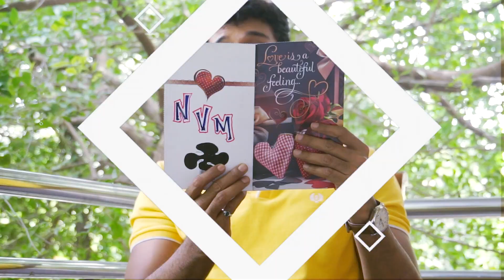ROJA Serial | Episode 985 Promo | ரோஜா | Priyanka | Sibbu Suryan | Saregama TV Shows Tamil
Watch the Promo of Roja Episode which is scheduled on 12th Nov 2021.

VKR. Raghunath, Karishma.

Crew:
Director: V.Sadhasivam
Cameraman: Parthiba Krishna
Senior V.P: B.R.Vijayalakshmi
Creative Head: Prince
Story: Saregama
Screenplay: Guru Sampath & Rajarrshi N Roy
Dialogues:Guru Sampath
Editor: Vinoth Rubert
Creative Director: K.Shanmugam